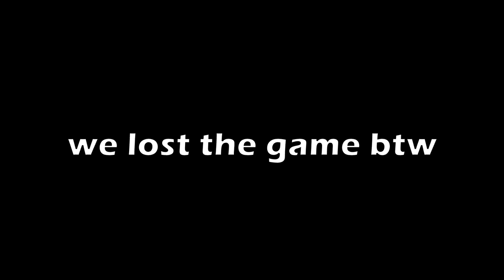When Your Teammate Has a Soundboard (VALORANT)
OH MAY GAHD

WAW